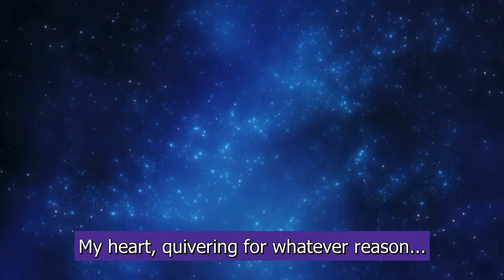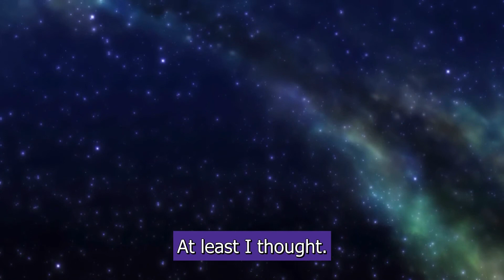ナナシス見所: EPISODE 0.7 -Melt in the Snow- イントロ [英語字幕]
この翻訳をご覧になって誠にありがとうございます。Support(寄付)をしていただけませんか

ストーリー・演出・画コンテ: 茂木伸太郎

非公式翻訳： Aozora Translations (青空翻訳）